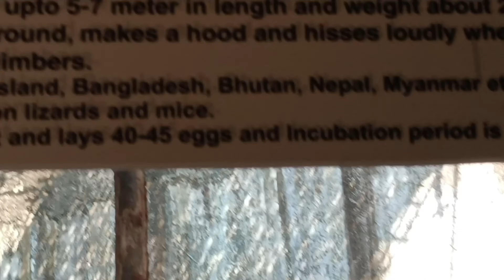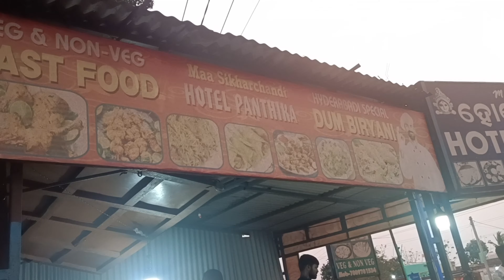পুরীতে চতুর্থ দিন কোথায় ঘুরলাম কি কি দেখলাম 😲